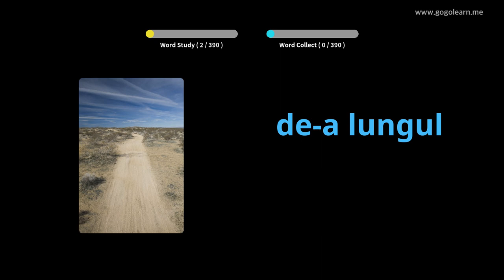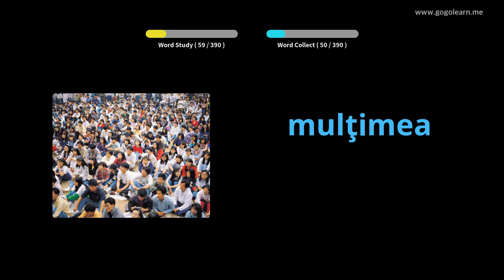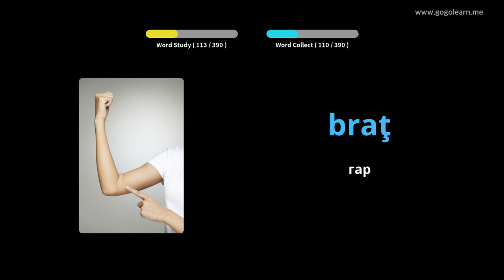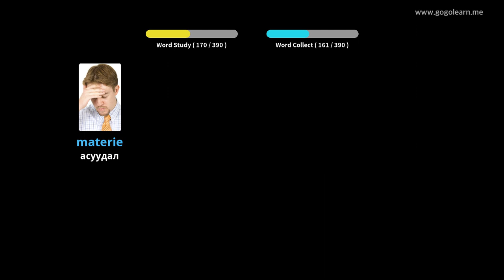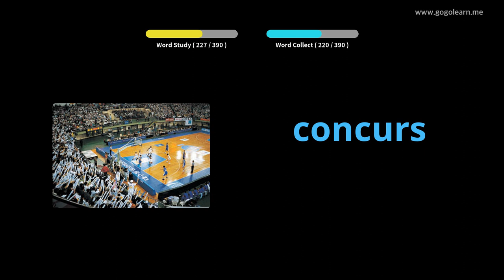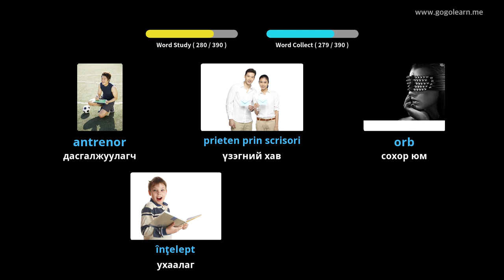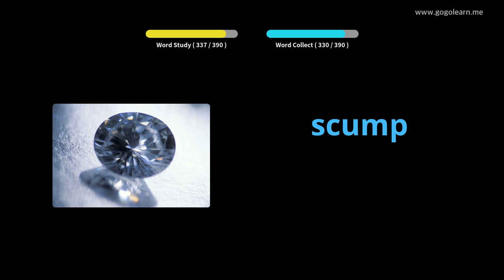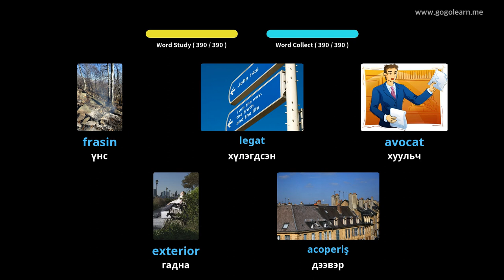Румын хэлний тайлбар толь 2-р сургууль | Golearn